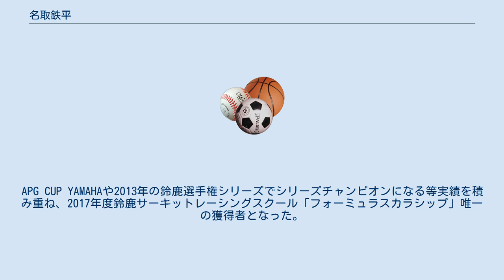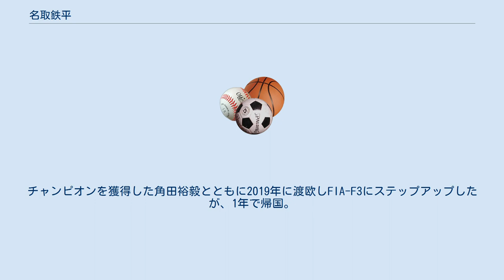名取鉄平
FIA-F4選手権のドライバー
名取 鉄平（なとり てっぺい、2000年9月11日 - ）は山梨県出身のレーシングドライバー。
 山梨県中巨摩郡昭和町出身。
山梨学院高等学校卒業。
姉は鈴鹿サーキットクイーン39期生を務めた名取りな（なとり りな）。
 幼稚園の頃、富士スピードウェイでレース観戦した帰りに立ち寄った御殿場市のレーシングカート場で子供達がカートを楽しんでるのを見て興味を持ち、小学2年からレーシングカートを始めた。
その後つま恋カートレースで2009年・2010年の2年連続でシリーズ2位になると、2011年の全日本ジュニアカート選手権第2戦で初優勝。
APG CUP YAMAHAや2013年の鈴鹿選手権シリーズでシリーズチャンピオンになる等実績を積み重ね、2017年度鈴鹿サーキットレーシングスクール「フォーミュラスカラシップ」唯一の獲得者となった。
 2018年はFIA-F4選手権に参戦し、ランキング2位。
チャンピオンを獲得した角田裕毅とともに2019年に渡欧しFIA-F3にステップアップしたが、1年で帰国。
帰国後は全日本スーパーフォーミュラ・ライツ選手権に参戦するほか、2021年のSUPER GTでは、TEAM UP GARAGE（GT300クラス）で小林崇志とタッグを組む。
 (key) (key)